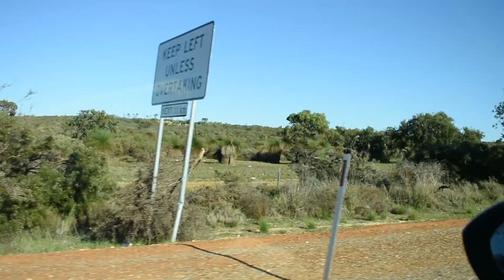Finding Gold in Western Australia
After having never been to Western Australia, my dad and I ventured to the West Coast for my 21st birthday in search of some gold, fish and a lot of laughs. We drove from Perth to Port Hedland and back again, covering around 5000km in total. I filmed a lot of stuff and thought i would throw together a quick video for my Dad, and anyone else willing to watch.